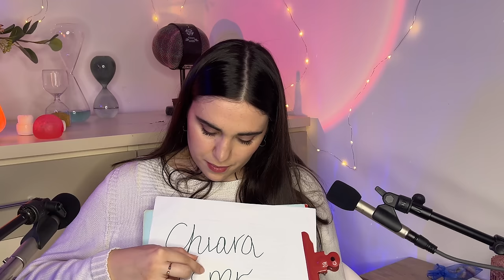FIDATI, TI RILASSERAI ❤️ ASMR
🥳VIDEO ASMR OGNI LUNEDì E GIOVEDì ALLE 19:30🥳
TikTok ChiaraAsmrReal

🌈👉🏻Twitch ChiaraAsmrReal

📷 Cosa uso per registrare video?        mela